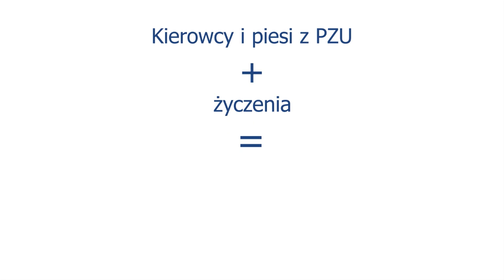CHCIAŁABYM ŻEBYŚ... - materiał marketingowy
W kampanię "Kochasz? Powiedz STOP Wariatom Drogowym" zaangażowali się również pracownicy PZU. Jaki jest ich przekaz do kierowców? O co proszą pieszych?